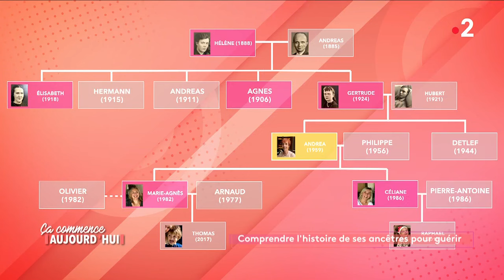Comprendre l'histoire de ses ancêtres pour guérir - Ça commence aujourd'hui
Ils sont partis à la découverte de leurs ancêtres pour comprendre leurs traumatismes et leurs souffrances.

00:00 Introduction
03:24 Sophie
19:56 Andréa
47:03 Pauline
57:28 Fin

« Comprendre l'histoire de ses ancêtres pour guérir » diffusée le 05/05/2021 à 13h50 sur France 2.